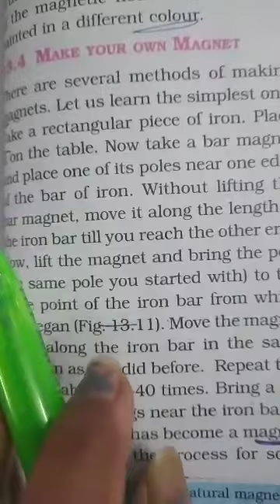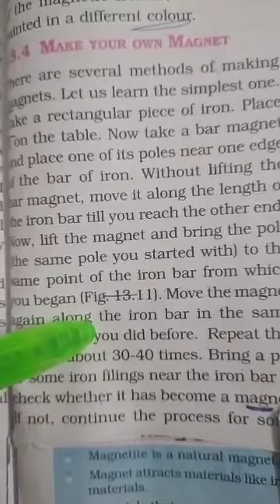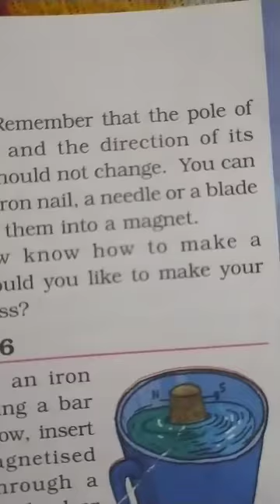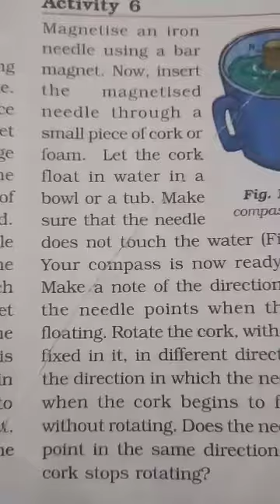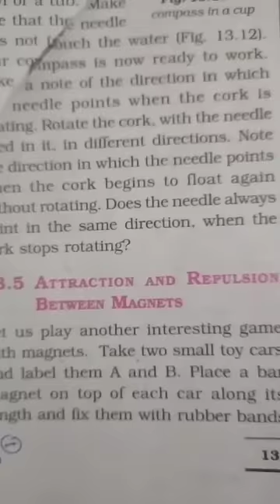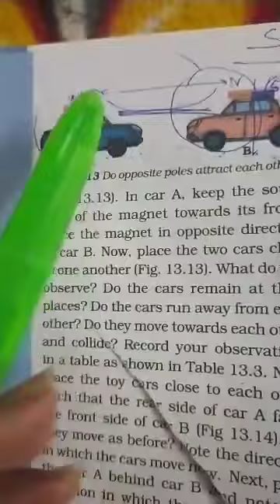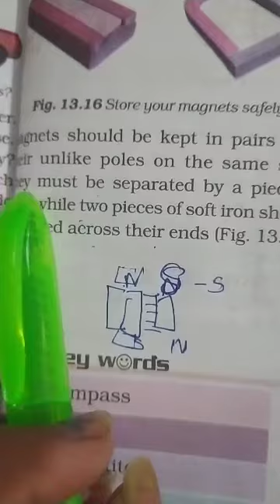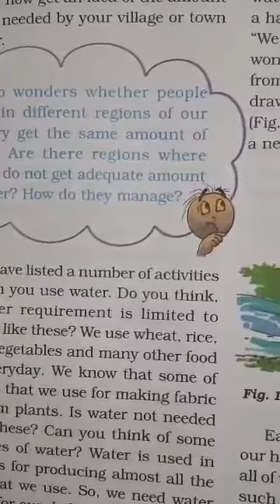6th Science -13